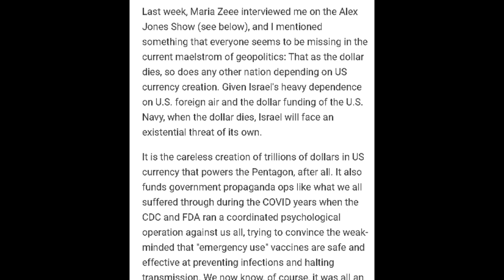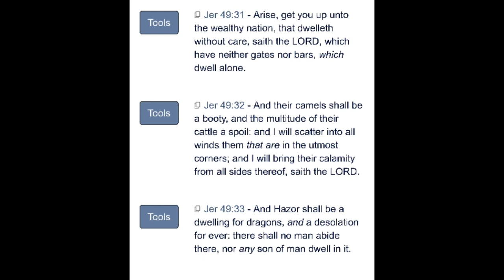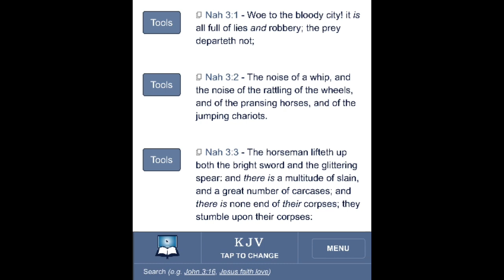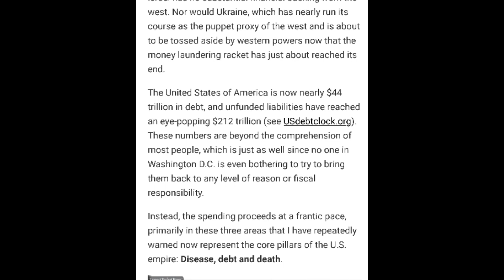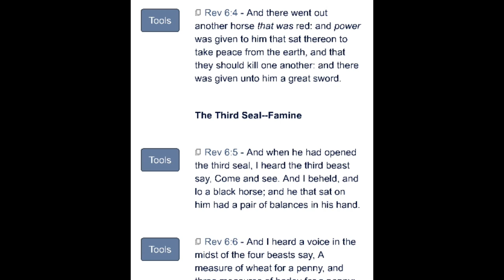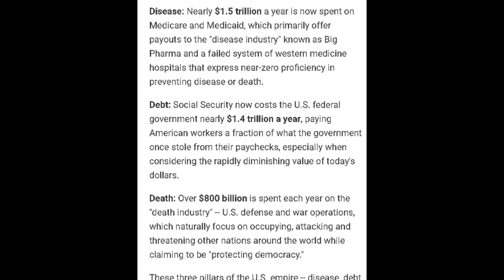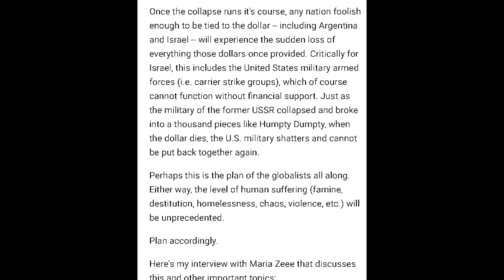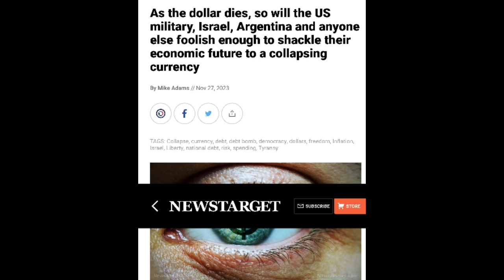News Update 11-28-23 | The U.S. Empire Is Collapsing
Isaiah 24:10 “10 The city of confusion is broken down: every house is shut up, that no man may come in.”